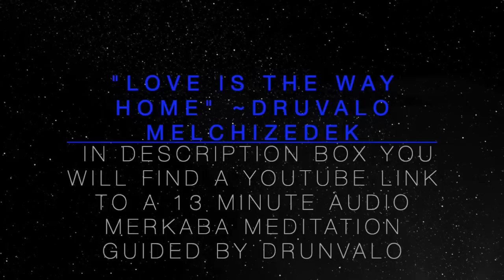MerKaBa Meditation According to Drunvalo Melchizedek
MerKaBa comes from a Hebrew word meaning chariot, or vehicle, and can also be defined as the light spirit body.

Mer~Light
Ka~Spirit
Ba~Body

“Mer Ka Ba”